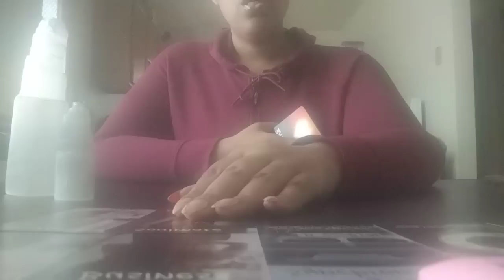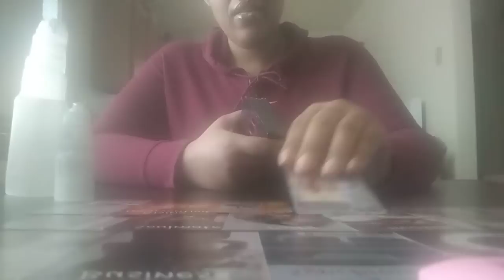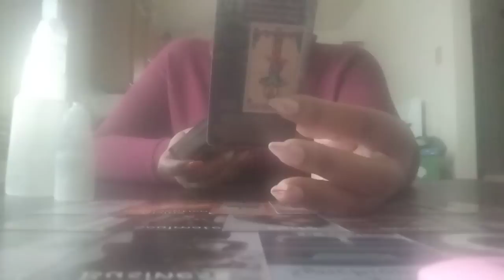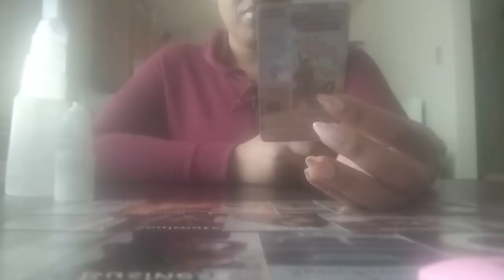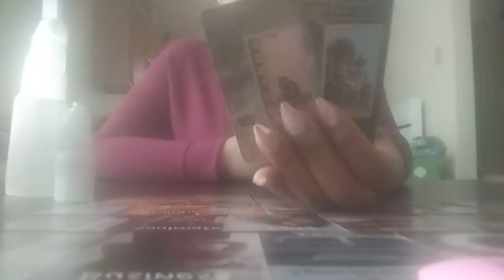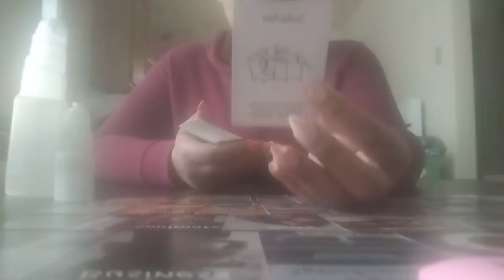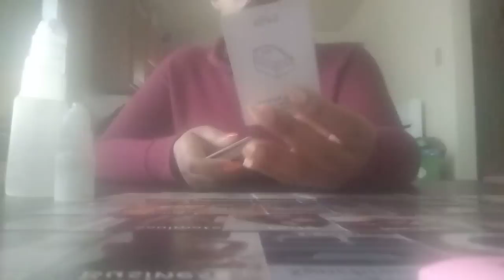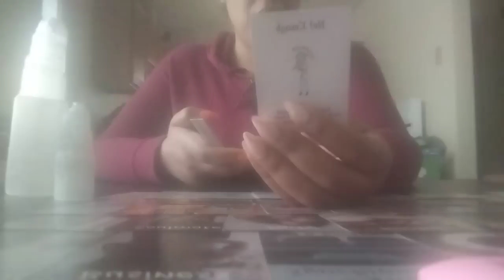THEIR LACK OF SELF CONTROL CAUSED THEM TO SELF SABOTAGE‼️